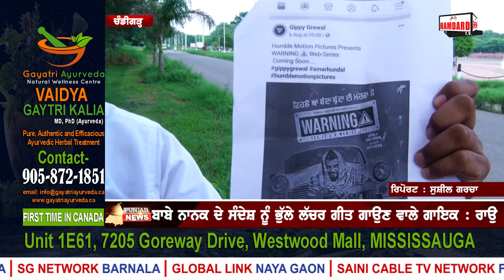Panditrao Dharennavar against Gippy Grewal's New Web Series WARNING